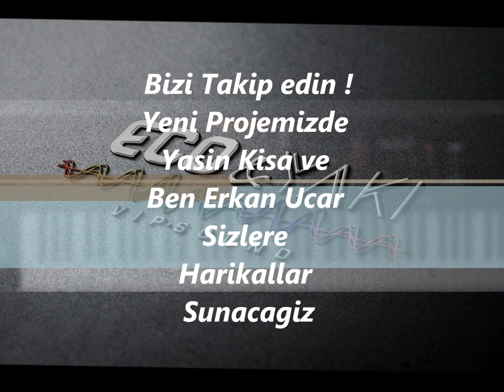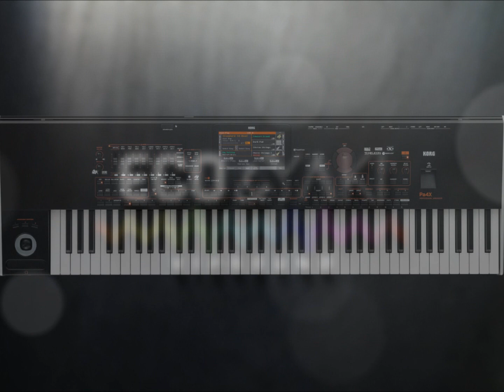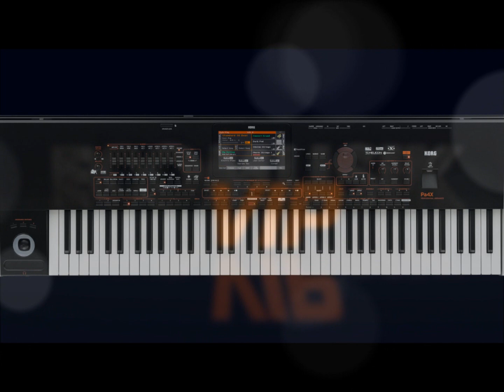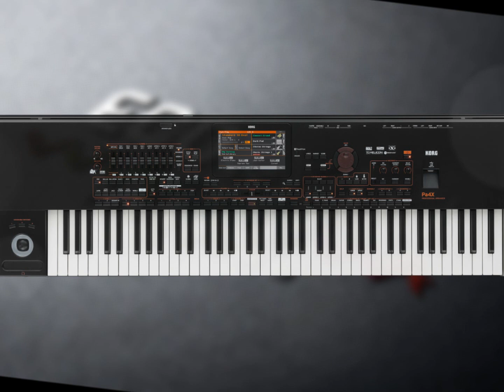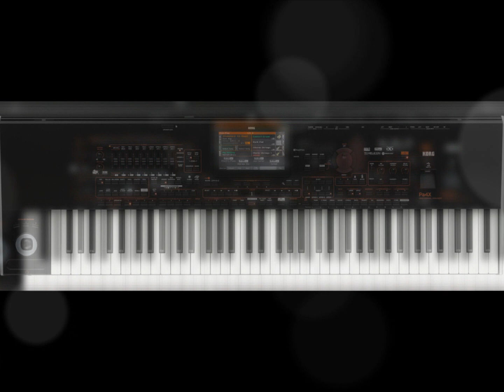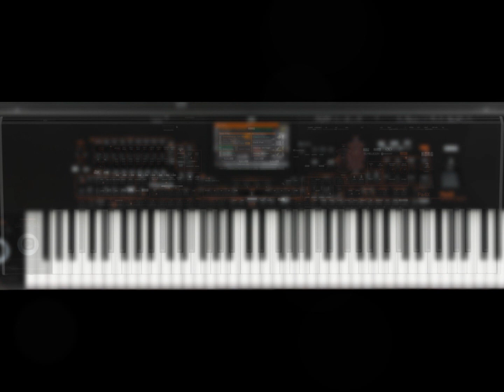Korg Set Demo ecomusik Vol 01 Pa4 Pa3 Pa900 style mix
Sadece Style Örnegidir. Amacimiz Canli dinlemeniz. Birer bir dinlediginiz soundlar sizdede aynisi olacaktir.